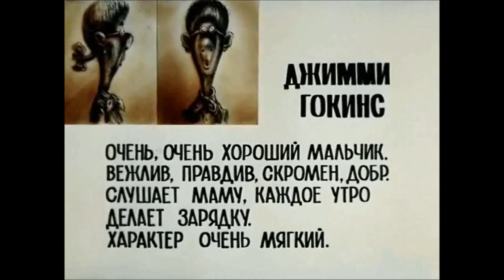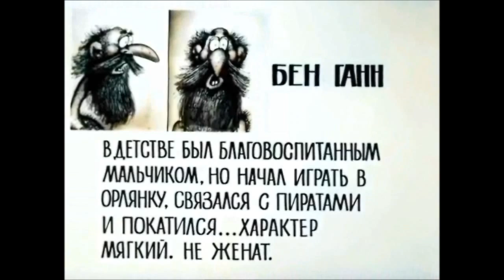Остров сокровищ. Любимые герои